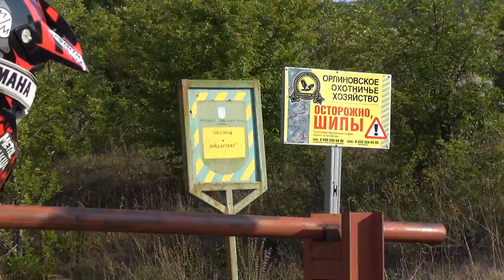Крым - Балаклава. 1- 2 дни (Начало)